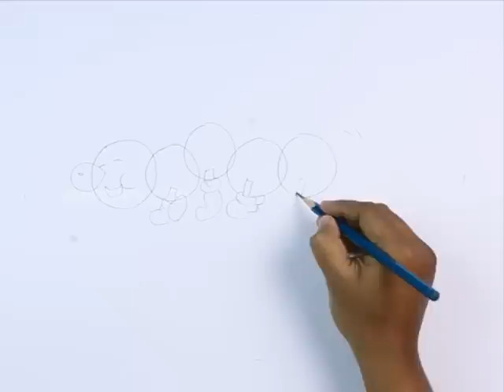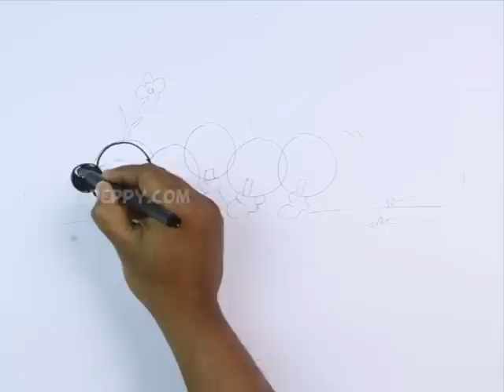How to Draw Wiggler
Let us Learn How to Draw Wiggler
For Step by Step Guide for How to Draw Wiggler